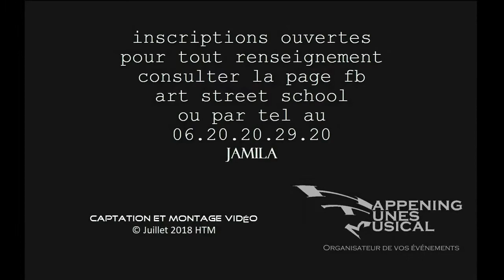GALA Art Street School SAINT-JORY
Gala de danse Saint Jory 2018
Votre Gala en intégralité !
Voici l'ordre de passage du spectacle avec les différents groupe.
Premier groupe:  hip-hop enfant ( Art Street School ) chorégraphié par Tito.
- 2e groupe: les petites lionnes chorégraphié par Tito
3eme groupe : danse orientale  chorégraphié par Ibtissem
4eme groupe : Bandidas crew chorégraphié par Tito
5eme groupe : Brunah Crew chorégraphié par Brunah
6eme groupe : danseuses orientales chorégraphié par Ibtissem
7eme groupe : les immatures crew chorégraphié par Tito
8 ème:   show Tellyron
9eme : freestyle général

Art Street School, Saint-Jory. Promouvoir et développer la pratique de tous types de danse, expression corporelle,ouvert à tout public.

captation et montage vidéo © HTM 07/2018